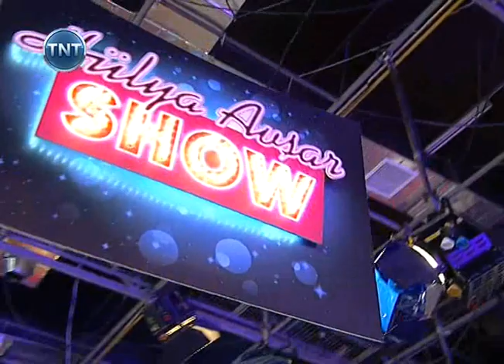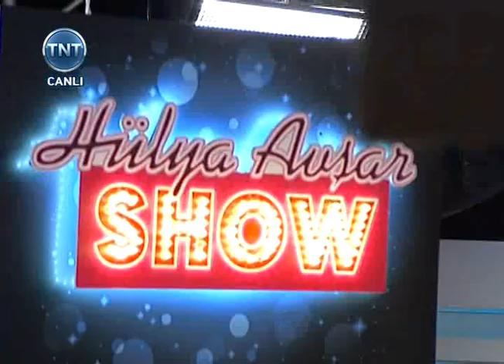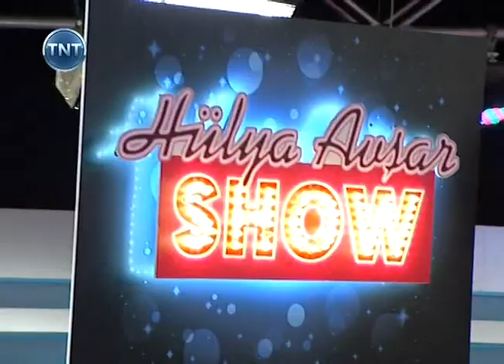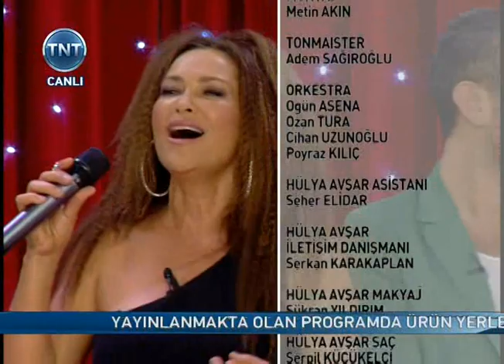Hulya Avsar Show 2011 13.Bölüm Alişan, Merve Oflaz, Hakan Akkaya 17 Haziran 2011